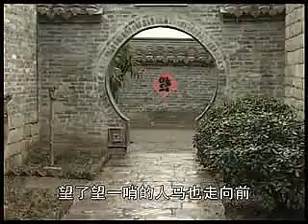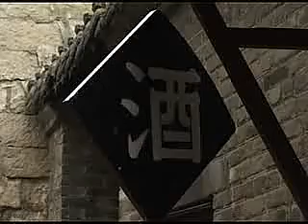琴书刘墉下南京10 标清